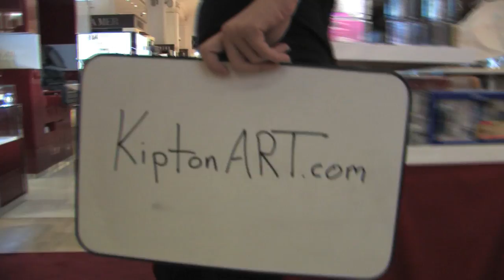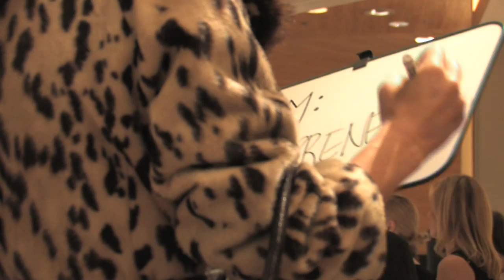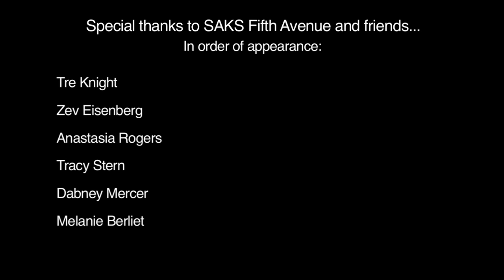Kipton Cronkite at Saks Fifth Avenue in New York "I AM for KiptonART" 2009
The video was filmed at a KiptonART event held at SAKS Fifth Avenue in NYC, November 2, 2009.

Produced by Kipton Cronkite
Film by Andrew Tatreau
Song in video, "Long Passage" by Eldar from the album Virtue